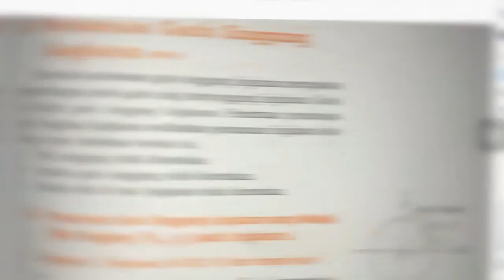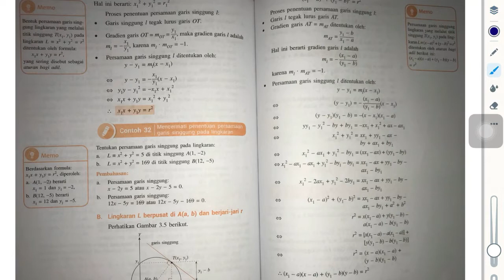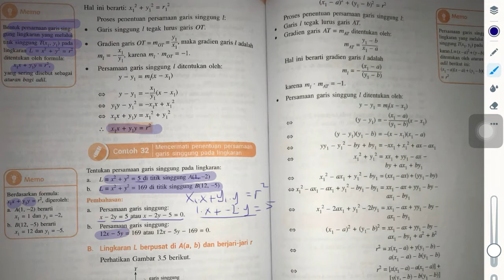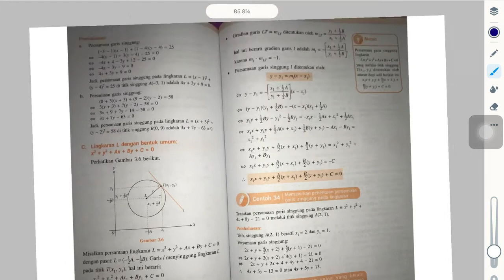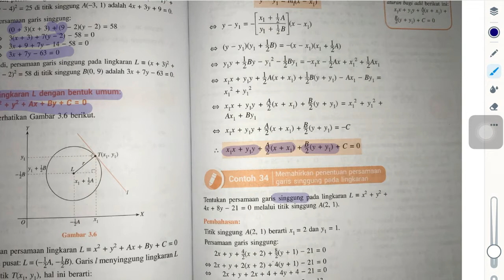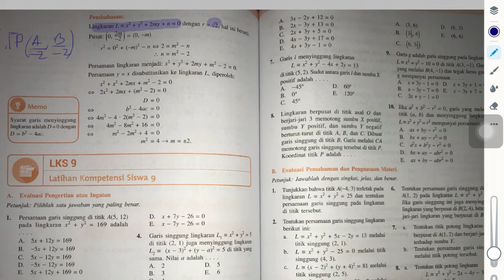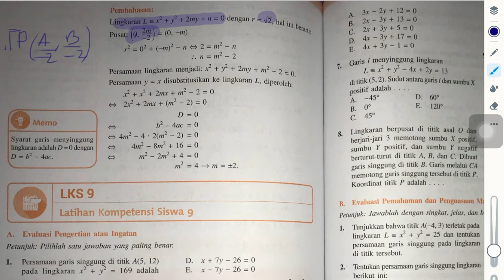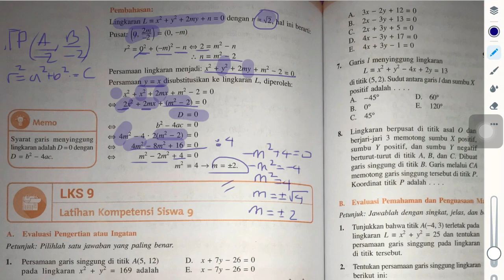[SMA] Persamaan Garis Singgung Lingkaran Part 1